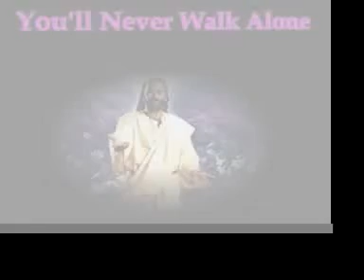Alles Frohe Rrrony!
Herr Noz gratuliert Herr Rrr.